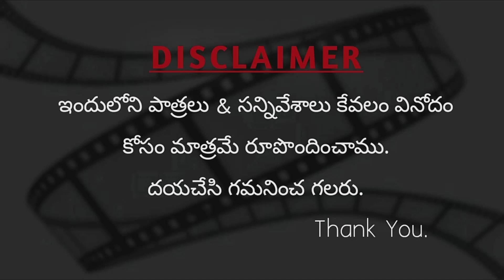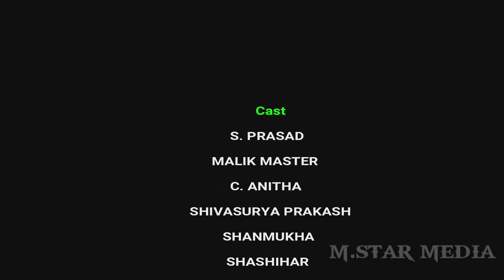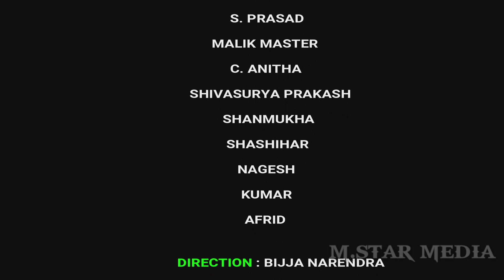Teddy Bear 3 Telugu horror short film directed by Narendra story by Prasad M.star Media present